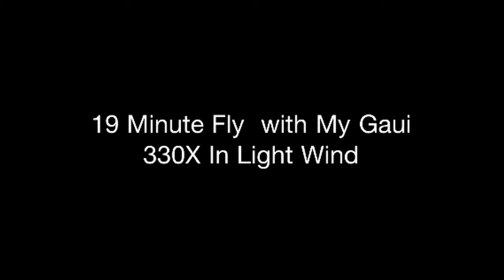Gaui 330x-s 19 Minute Fly In Light Wind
Volo con LiPo da 5300mAh con un peso di 420g.(solo lipo)